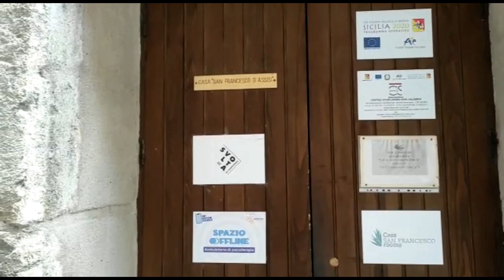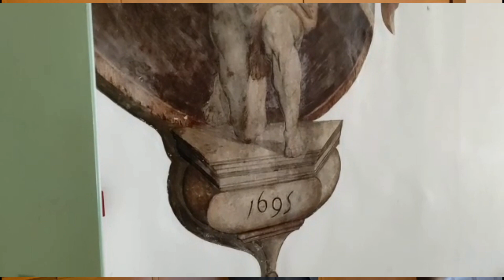[Palermo] Promozione umana ed economia sociale. Nasce "Casa San Francesco Rooms"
Il progetto di inclusione sociale e promozione umana che da anni ruota attorno a Casa San Francesco, l’ex Convento dei Frati Minori Cappuccini nel quartiere dell’Albergheria di Palermo, si arricchisce di un nuovo tassello, che ne farà un luogo di accoglienza per viaggiatori consapevoli e per sviluppare nuova impresa sociale.